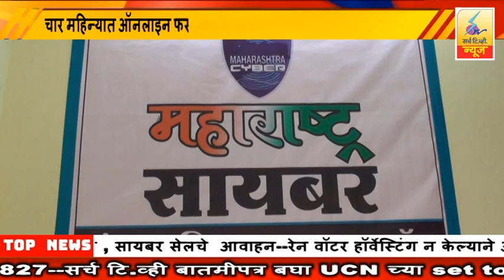1 JUN 2023 SearchTv News Chandrapur १३ तक्रारी सायबर सेलकडे दाखल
चार महिन्यात ऑनलाइन फसवणुकीच्या १३ तक्रारी सायबर सेलकडे दाखल , बँकेसंदर्भातील नागरिकांनी वयक्तिक माहित देऊ नये , सायबर सेलचे  आवाहन